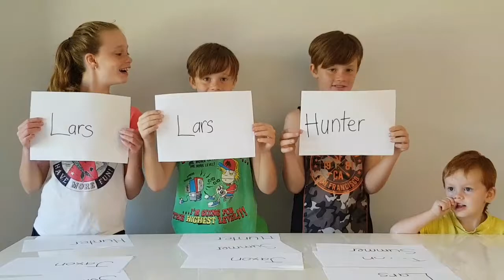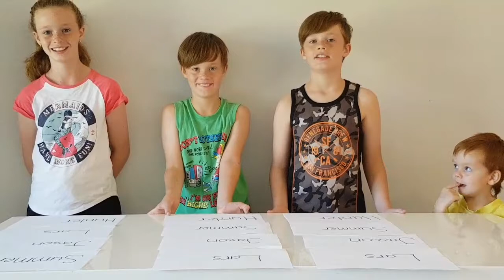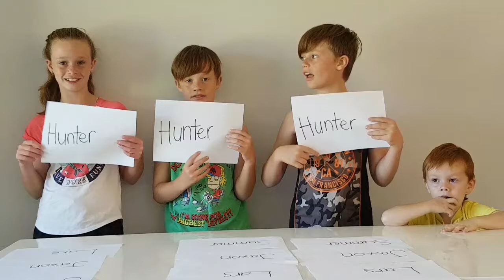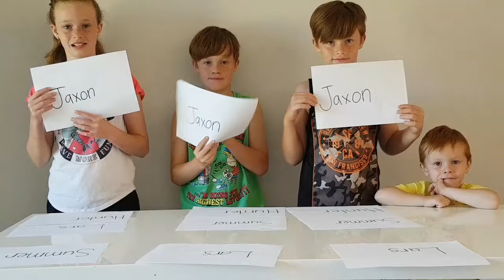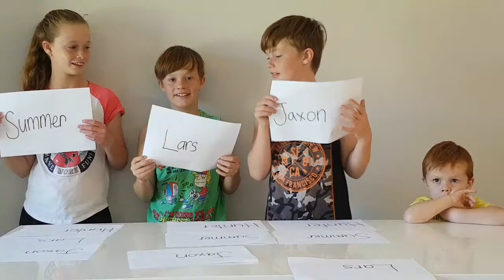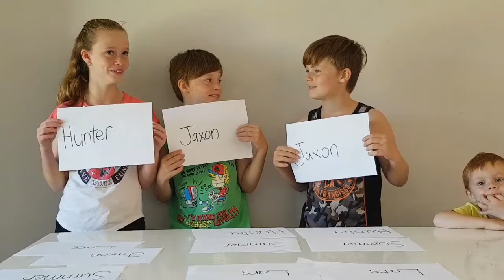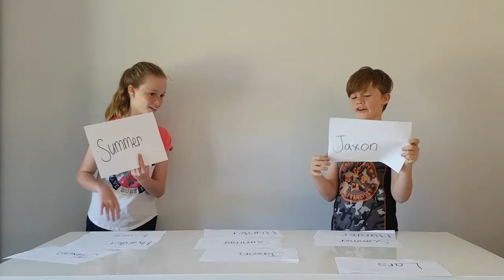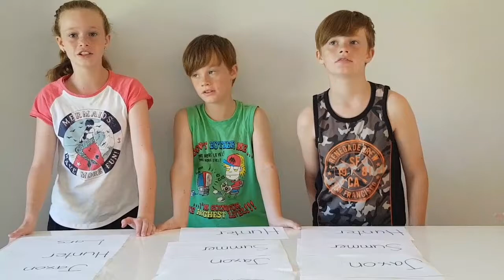30 FUN QUESTIONS - funny kids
Get to know the oxen kids with these fun questions!